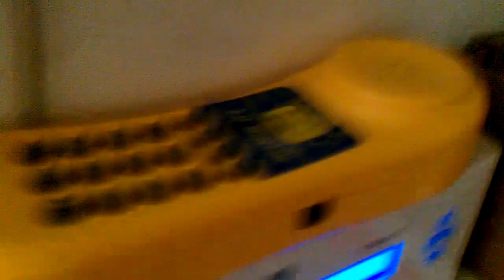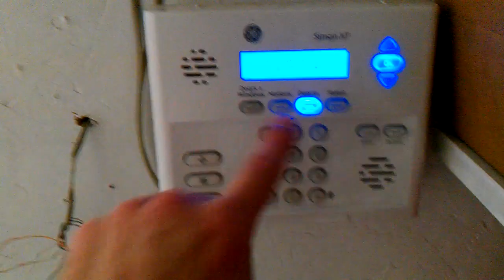20 days of Insanity54 - Haircut - [7 of 20]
Want to get into Stock trading? Sign up with Robinhood and get a free stock I go to the haircutters.